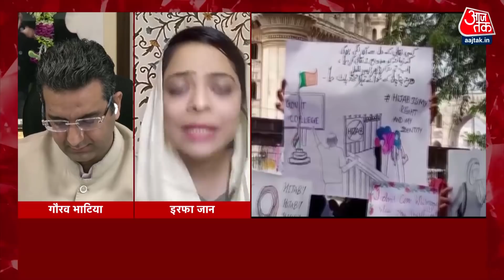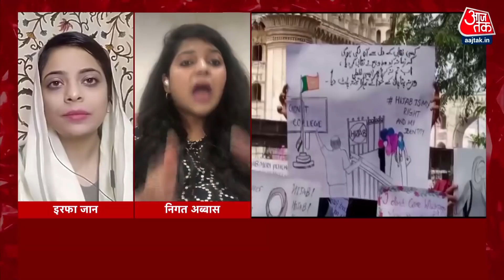Nighat Abbass ने कहा- लड़कियां कैरेक्टर सर्टिफिकेट से बचने के लिए पहनती हैं हिजाब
निगत अब्बास ने कहा- हिजाब ना पहनने वाली लड़कियों को दिया जाता है कैरेक्टर सर्टिफिकेट. इसी से बचने के लिए लड़कियां हिजाब पहनती हैं.